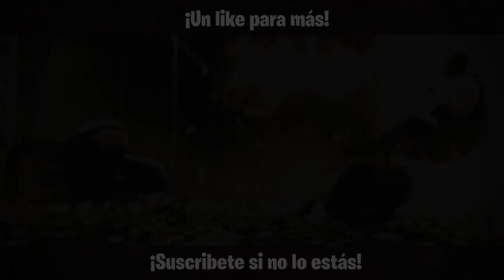ALIBI nunca DECEPCIONA | Caramelo Rainbow Six Siege Español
En este Gameplay de Rainbow Six Siege jugaremos con Alibi, un personaje que no he usado apenas pero que cada vez que la utilizo salva partidas! ^^

            ▷▷Tienda dónde comprar créditos R6 a la mitad◁◁

•Tarjeta Gráfica: Geforce GTX 1080 8GB GDDR5
•Placa Base: MSI B150 GAMING M3
•Procesador: Intel Core i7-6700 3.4GHz Box
•Memoria Ram: Kingston HyperX Fury DDR4 2133 PC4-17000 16GB 4X4GB CL14
•Ratón: SteelSeries Rival 300
•Cascos: Sades A6
•Micrófono: Blue Yeti "Color Azul"
•Fuente de Alimentación: 800W Mars Gaming
•Teclado: Newskill Seiryu
•Monitor: Asus VG248QE 24" LED 3D 144Hz y Asus VS228DE 22" LED